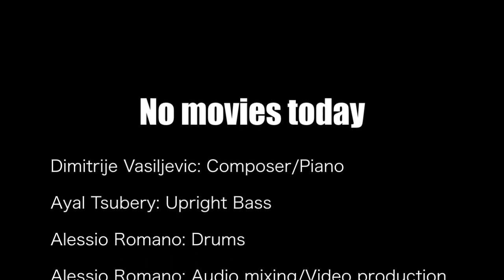Dimitrije Vasiljevic No Movies Today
Piano: Dimitrije Vasijevic
Bass: Ayal Tsubery
Drums: Alessio Romano
Mixing: Alessio Romano
Video production/editing; Alessio Romano
Camera assistant: I-Yung Chung